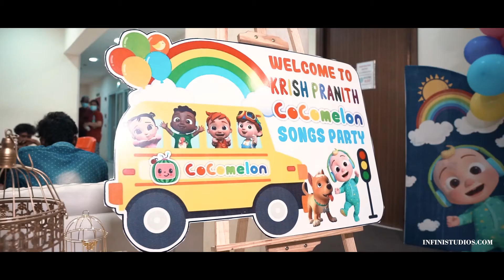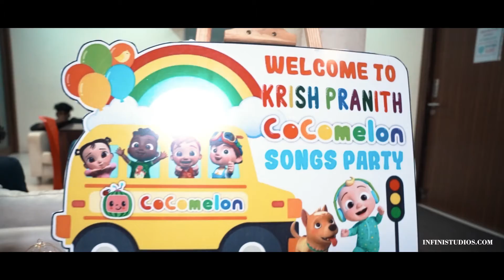Krish Pranith 1st Birthday Cinematic Film | Infini Studios